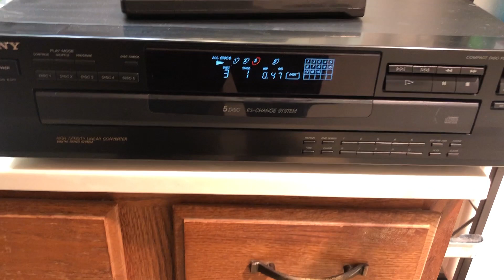Sony CDP-C265 5 Disc CD Changer CD Player w/ Remote - Part 2